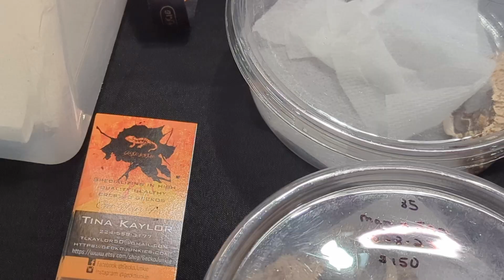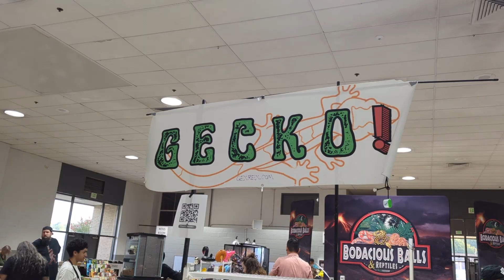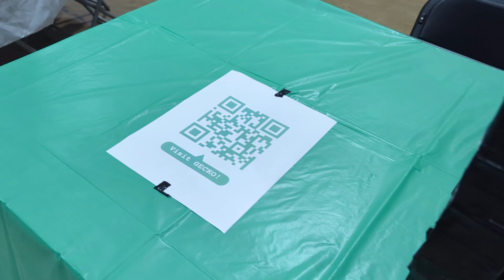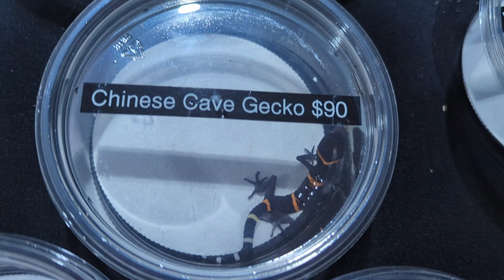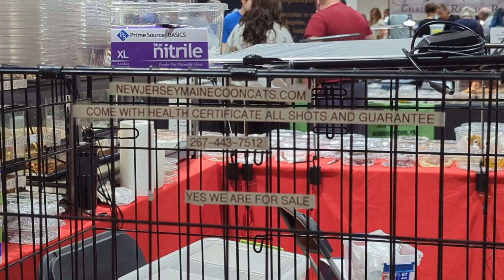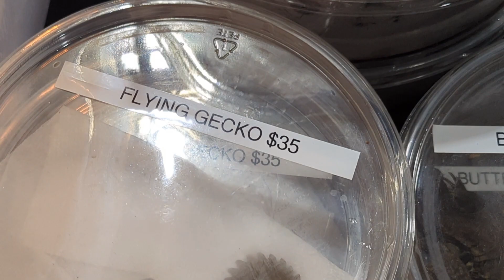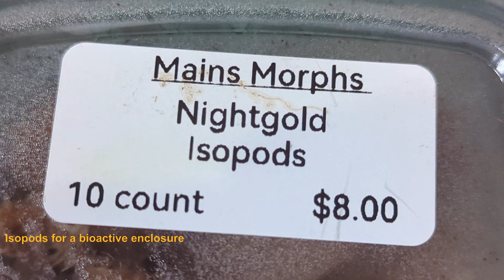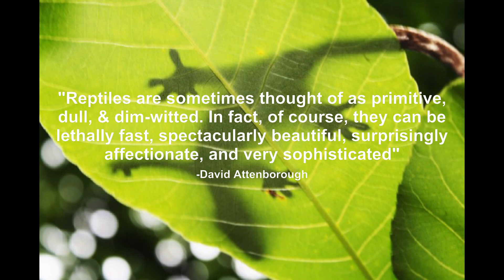Exploring a Reptile Expo (Timonium, MD)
In this video we go to Repticon in Maryland! We will see all sorts of reptiles, amphibians, plants, art, supplies, and other creatures! It was a lot of fun so I hope you'll enjoy the walkthrough. We also took some time to chat with a gecko breeder and he shares his experience with us. We will see some really unique stuff, such as a Black Night leopard gecko, a Sable crested gecko, and more!

At the end of the video I'll show you some of the things I bought at the expo.

*This video was filmed at the end of September, 2024. I was behind on uploading it because I have been working on so many videos lately!